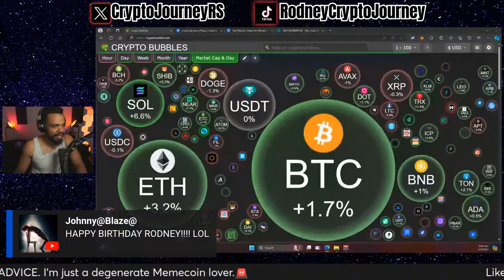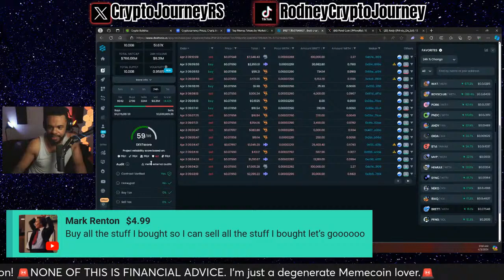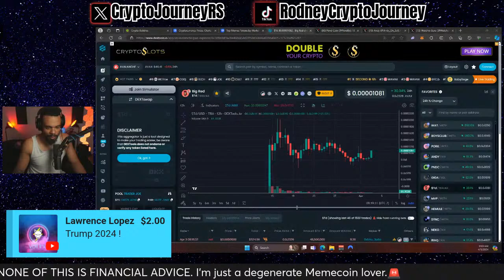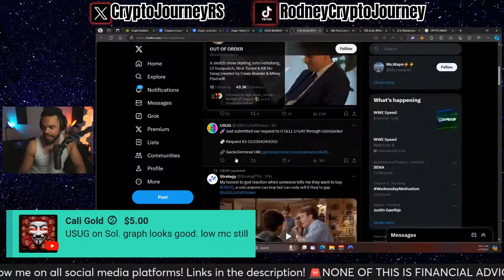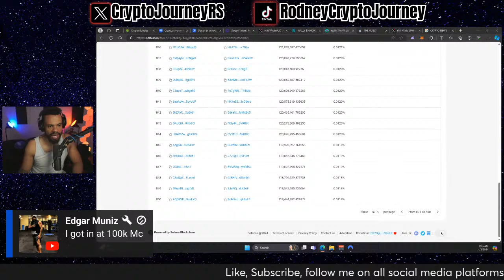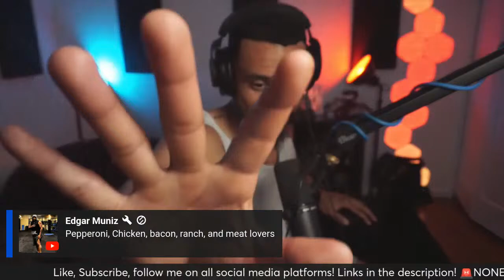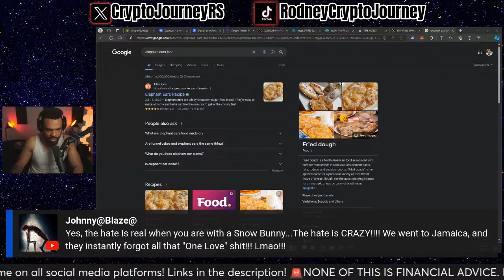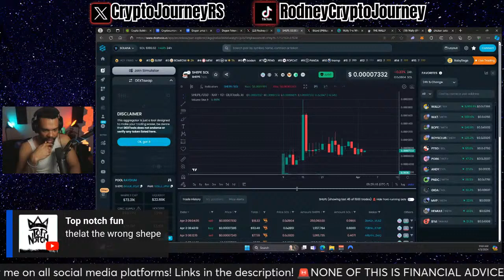EVERYTHING IS PUMPING! SEND IT! 100X MEMECOINS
SOL meme wallet: 7nMZvBkTNvHVVoAruHvbxjhof5iNQy1WVzorDiTirDp3

sol: Gx42VmxsVAbJaM8FjEPS63hnwjrUbrHpxTVixJnDbEmc